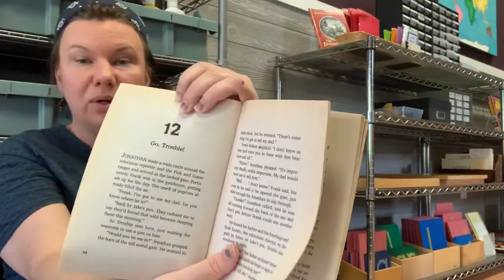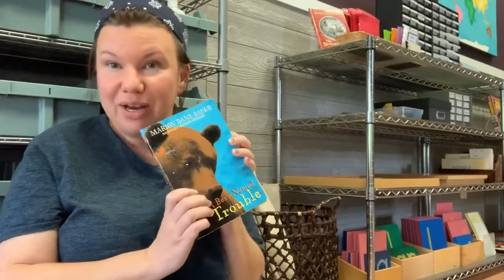A BEAR NAMED TROUBLE CHAPTER 12 b